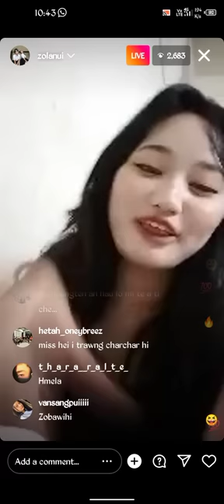Zolanu(Zo Khalifa)live thar ber Help mizo a hau hrep mai lee😱😱